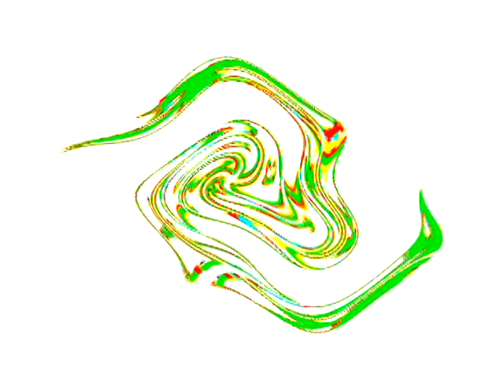KLASKY CSUPO VIDEOUP V3 EFFECTS 2